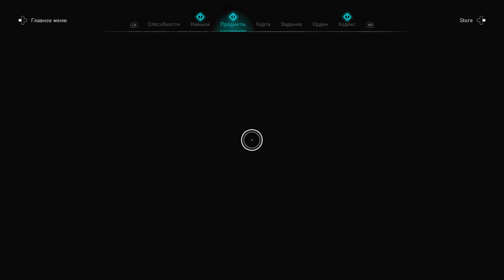NEW Shinobi pack | Regan | Assassin’s Creed Valhalla {Aesir,Red Skull,no damage,no bow,no abilities}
Regan - Daughters of Lerion (Boss fight)
Regan is likely the second of the Daughters of Lerion you’ll meet in Assassin’s Creed Valhalla. A group of deranged cultists who revel in death and decay, these women are powerful fighters with the ability to tap into the mystical arts to confuse and disorient their opponents.

Location: Walsham Crag, East Anglia.
Power Level: 160
Rewards: Thor's Battle Plate, Regan's Dagger

Реган, вероятно, вторая из дочерей Лериона, которых вы встретите в Assassin’s Creed Valhalla. Группа сумасшедших культистов, упивающихся смертью и разложением, эти женщины - могущественные борцы со способностью использовать мистические искусства, чтобы сбивать с толку и дезориентировать своих противников.

Местоположение: Утес Уолшем, Восточная Англия.
Уровень силы: 160
Награды: Боевой доспех Тора, Кинжал Реганы.

Shinobi pack you can buy right now in Assassin’s Creed Valhalla Helix Store

Набор Синоби, который можно купить прямо сейчас в магазине Helix Assassin’s Creed Valhalla .